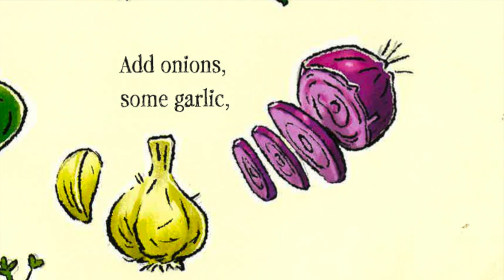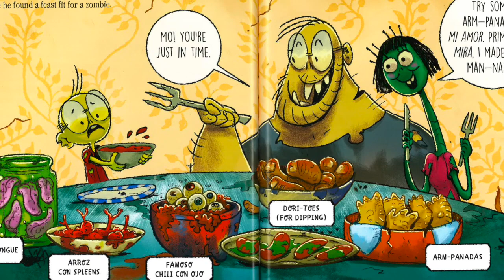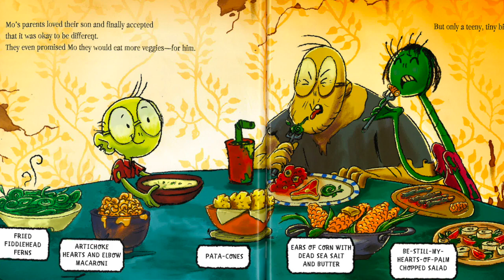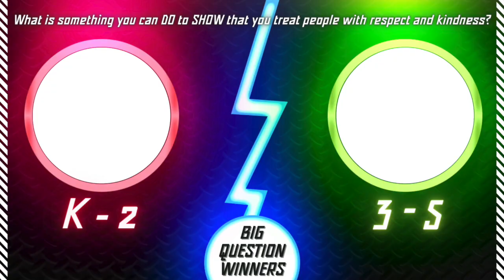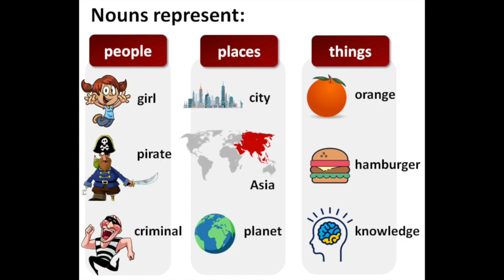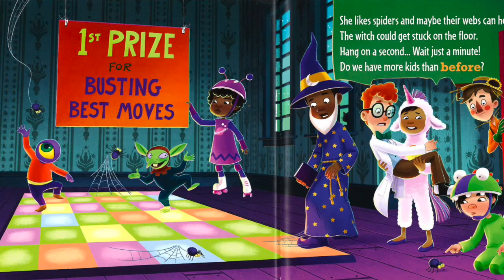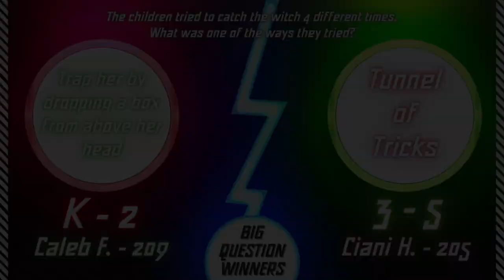Zombies Don't Eat Veggies Sunday Storytime HD 720p